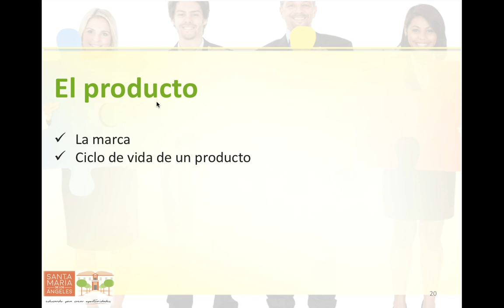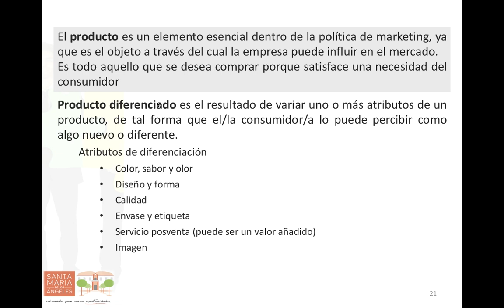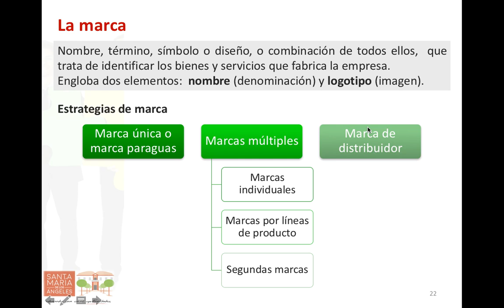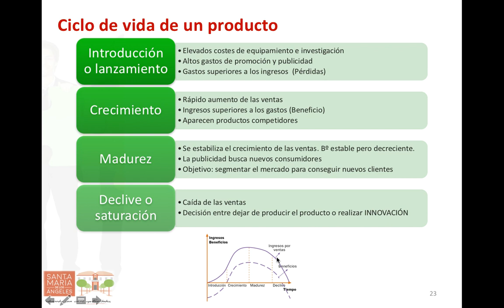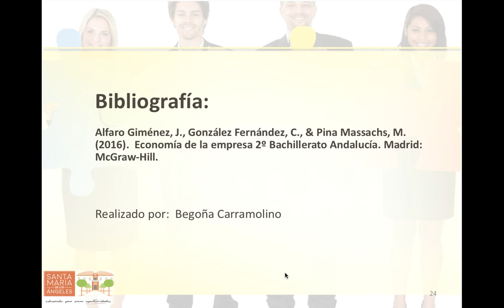El producto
El producto,  atributos de diferenciación, estrategias de marca, ciclo de vida del producto